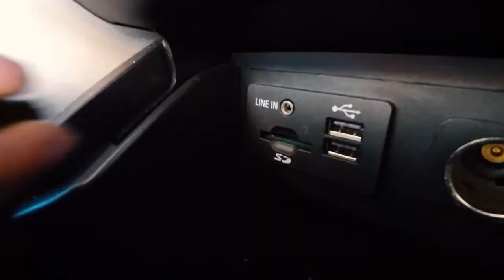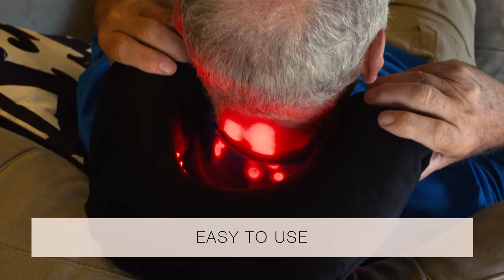dpl® Neck Pillow - Neck Pain Relief Light Therapy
Our travel ready dpl® Neck Pillow light therapy system uses infrared and red light to provide quick relief of neck pain, stiffness, and muscle spasms. This incredibly soft neck pillow delivers comfortable relief to the area where you need it most.

• Portable design with 2 power options: USB or standard outlet
• FDA-cleared, OTC Class II medical device
• Relieves pain, relaxes muscles, and increases circulation
• Durable and comfortable high-density foam padding